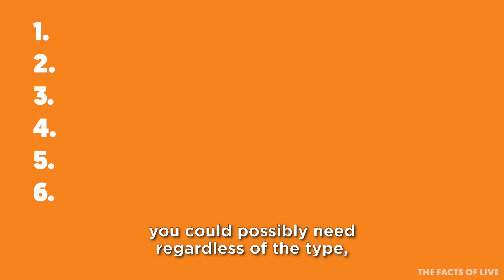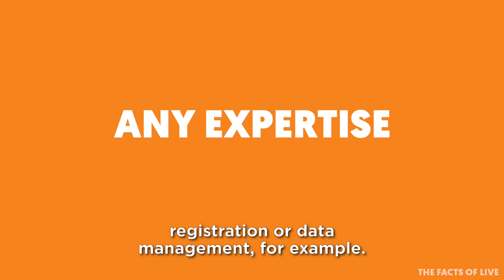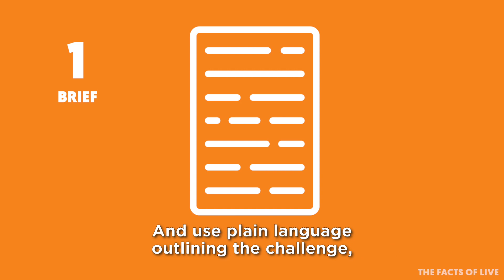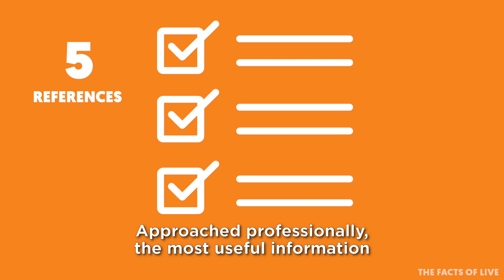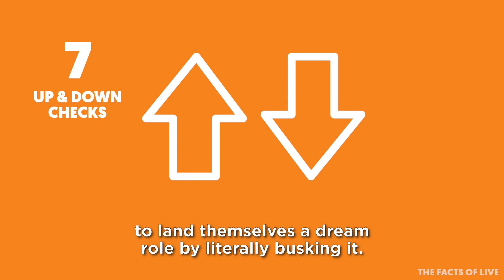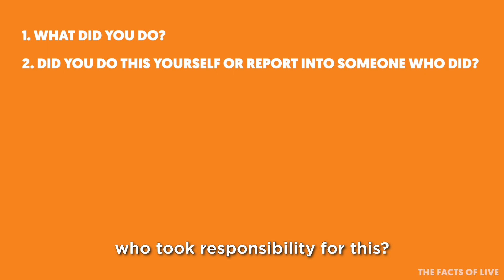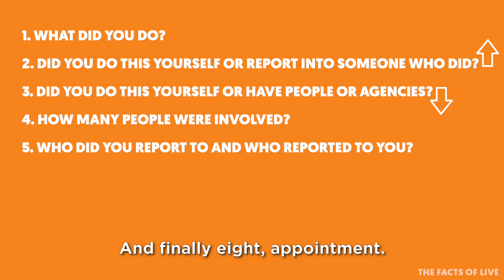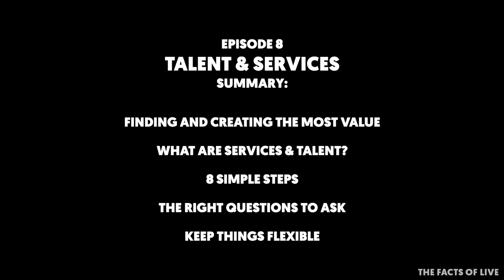Episode 8 - Talent and Services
This episode looks at how to find and procure or hire the best talent, services, consultants or any other expertise... and whether you know what you need, or not.

We look at the key steps and perhaps most importantly the main questions so few people ask, yet if you ask them - you'll find the right talent or services without the guesswork, with confidence and to deliver the best value possible.

We also discuss job titles... which by and large, unless they're obvious and common job titles, are typically  meaningless in the live event and exhibition world.